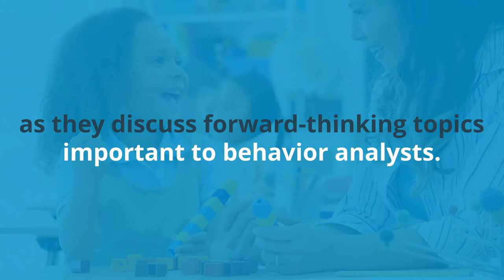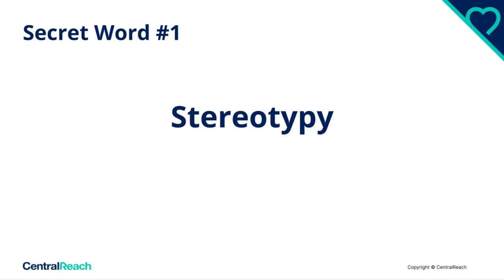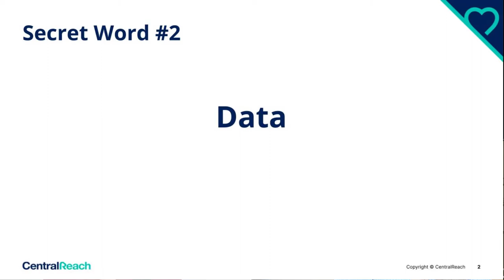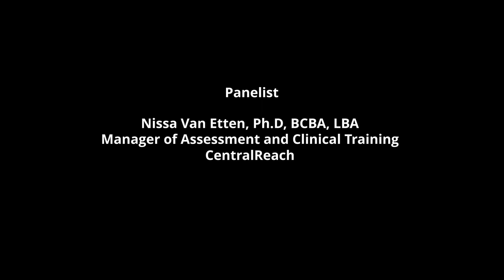The Behavioral View Episode 2.4: All About Burnout with Dr. Becca Tagg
CentralReach is proud to present the season 2 web series, The Behavioral View. Hosted by three CentralReach BCBA-D panelists and featuring a new guest panelist each episode, the series tackles important topics around behavior analysis to engage in forward-thinking ABA conversation.

Episode 2.4: All About Burnout with Dr. Becca Tagg

Earn 1 Learning BACB Supervision CEUs for watching this episode. See instructions below.

1. in the learning path to earn your CEUs. *It is free to watch/enroll but there will be a $25.00 fee for the CEUs.

2. If you don't have a login for the CR Learning Management System, you will be prompted to sign up.

3. Go to the attendance verification quiz where you will enter the secret words and pay the CEU fee to generate your certificate.

Have a question about a recent episode or would like to provide feedback about the show?